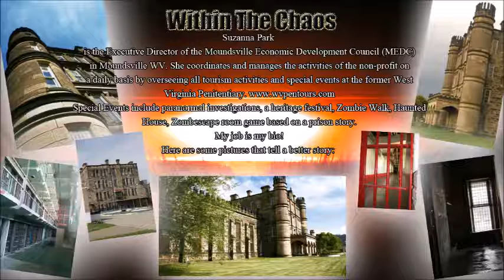Within The Chaos Special Guest Suzanne Park West Virginia Penitentiary 6-16-16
Suzanne Park West Virginia Penitentiary 6-16-16